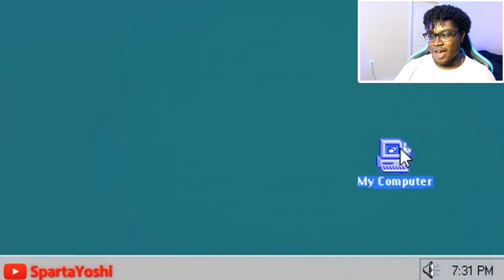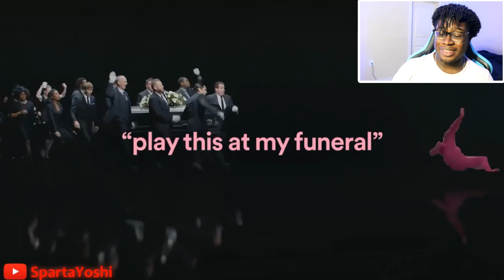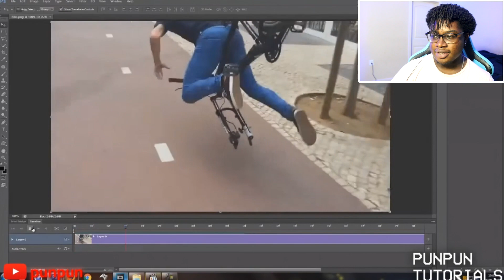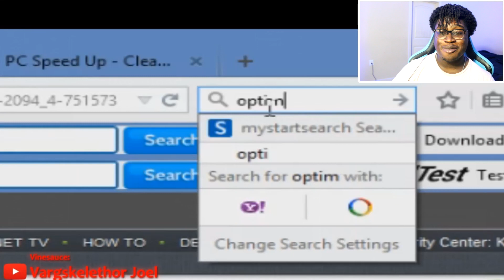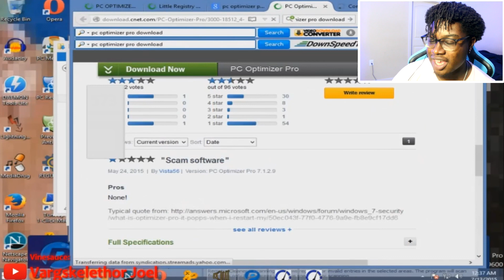THICC MEMES! | Try Not To Laugh Challenge DANK MEME EDITION!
I react to Try Not To Laugh Challenge v4 | SpartaYoshi